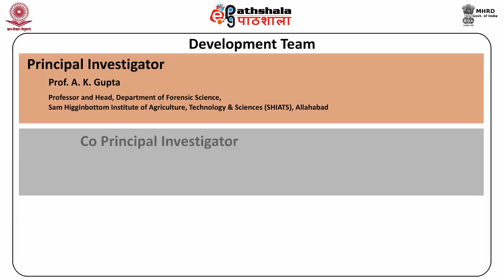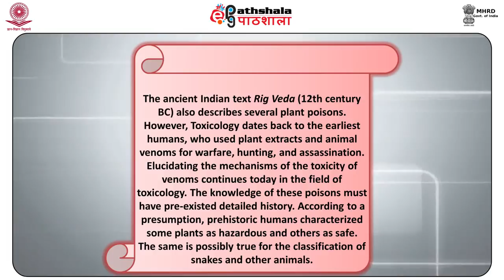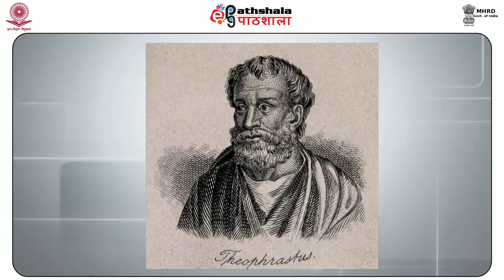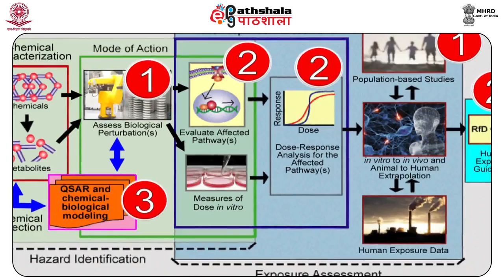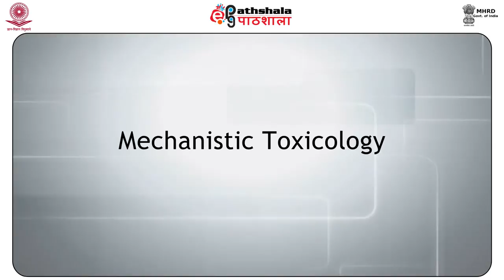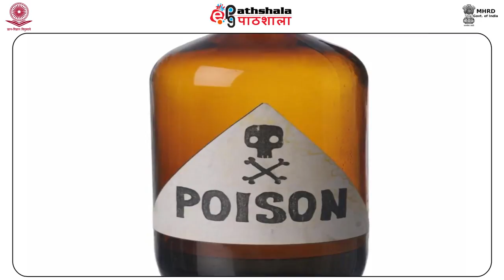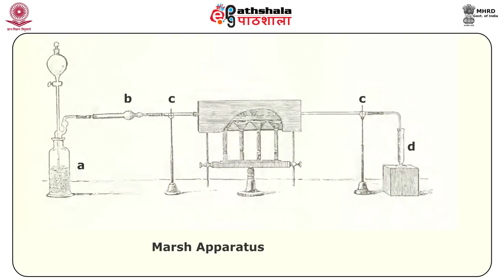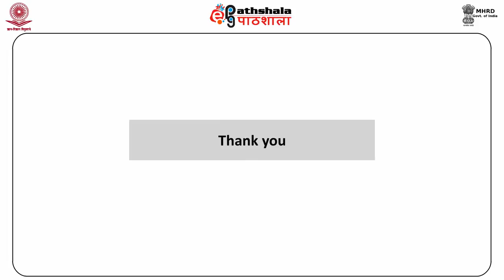Introduction to forensic toxicology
Subject:Forensic Science
Paper: Forensic Toxicology